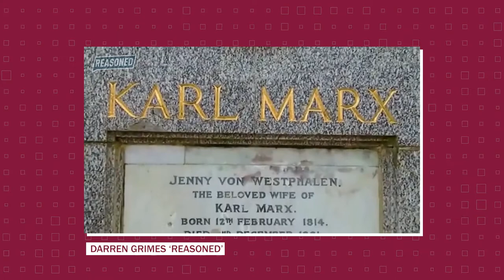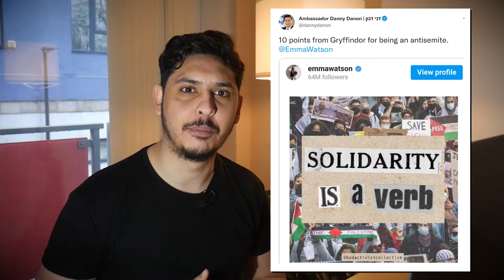Vandalise Marx's Grave?: Darren Grimes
Darren Grimes was outraged that the Colston Four were not charged for the toppling of the statue of slave trader Edward Colston. In response Grimes tweeted asking why people don't desecrate Karl Marx's grave.
Turn Left is a new media for Socialism.
80% of the UK mainstream media is owned by five Billionaires, this is a threat to our democracy. Political parties are too scared to hold power to account which means our political system is skewered toward the 1%.